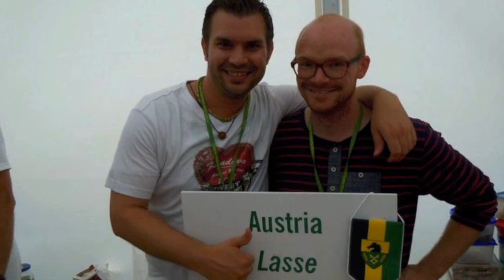Youth Project 2011-2012: Part 4: Kandava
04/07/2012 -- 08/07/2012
27 Countries / 4 Participants
20 locals, youth coordinator

What is needed to keep connected to your village in terms of public transport, culture and other facilities?